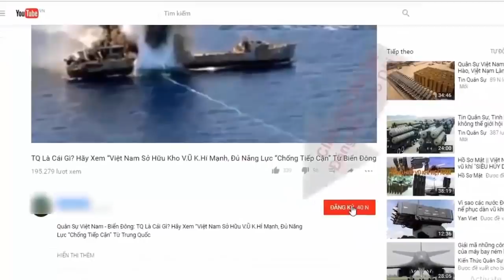Đoàn Việt Nam quan sát xe tăng T-90MS tại Army 2020 | Tin Quân Sự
Trong khuôn khổ Triển lãm Army 2020 diễn ra từ ngày 23/8 đến ngày 5/9, đoàn quân sự Việt Nam đã tham quan nhiều loại vũ khí, trong đó có tăng T-90MS.